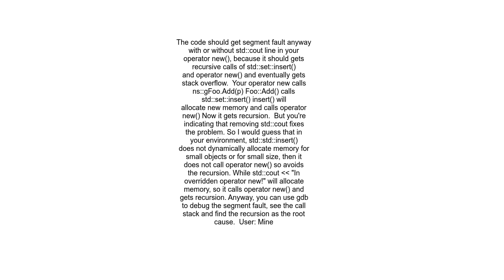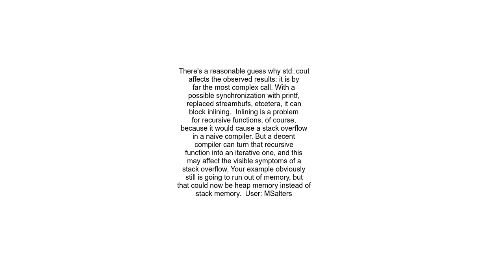Adding stdcout to global operator new masks SIGSEGV